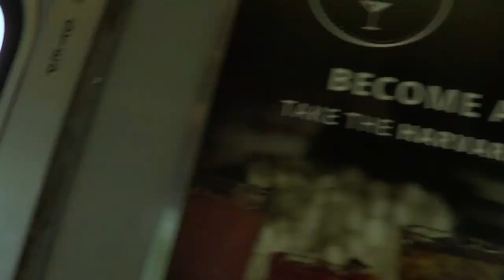20140819155251 Commuter train passing my red Line train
MBTA Commuter train passes by my Red Line train on my way home from work